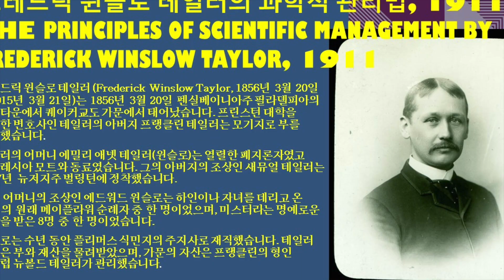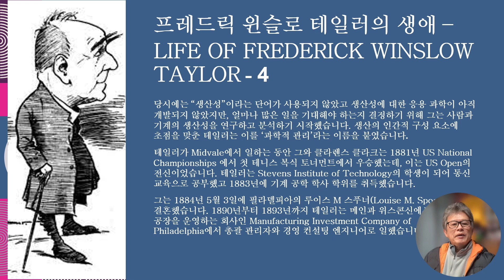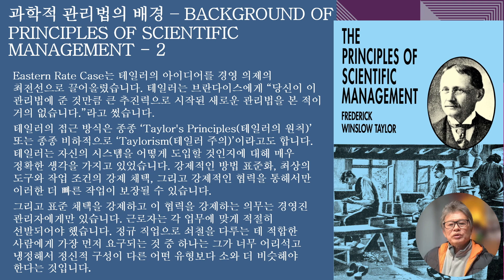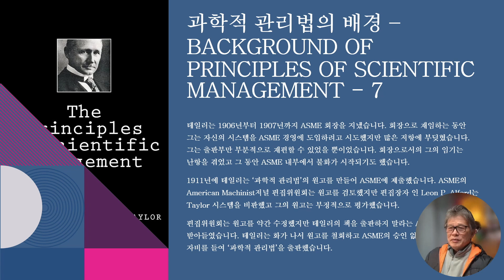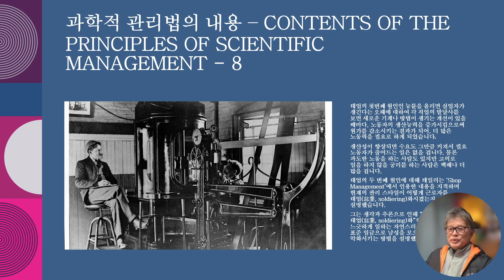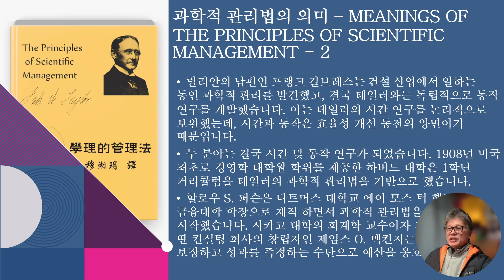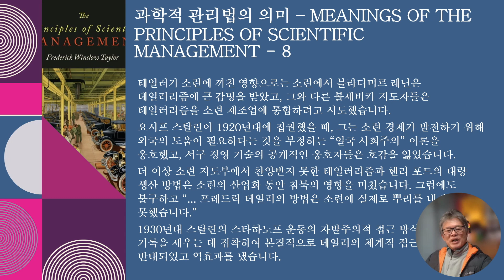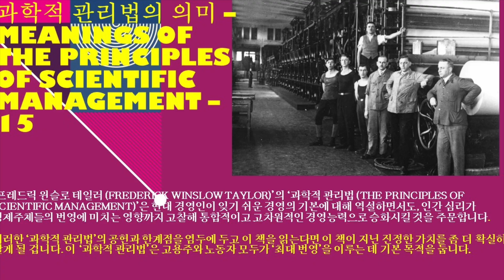062 [사람을 쥐어짜는 연구를 한 테일러의 과학적 관리법] Principles of Scientific Management by Frederick Winslow Taylor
[05/05] 062. 프레드릭 윈슬로 테일러의 과학적 관리법 – The Principles of Scientific Management by Frederick Winslow Taylor, 1911
산업공학의 뉴톤, 하바드 MBA 경영대학원의 기초를 제공한 산업경영의 총아
프레더릭 윈즐로 테일러(Frederick Winslow Taylor, 1856년~1915년)는 미국 기계공학자이고 경영 고문이며 테니스 골프선수였으며, 노동자의 생산물을 증대시키기 위하여 1911년 “과학적 관리”라는 책을 통해 산업 효율성을 개선하는 방법 개념을 창시한 사람입니다. 이 책은 2001년 아카데미 오브 매니지먼트 펠로우들이 20세기 가장 영향력 있는 경영 서적으로 선정했습니다. 공장 현장에서 수행되는 작업에 엔지니어링 원리를 적용한 그의 선구적인 작업은 현재 산업 공학으로 알려진 엔지니어링 분야의 창조와 개발에 중요한 역할을 했습니다. 테일러는 과학적 관리에서 이름을 날렸고 자신의 업적을 가장 자랑스러워했습니다. 그러나 그는 강철 공정 개선에 대한 특허를 취득하여 재산을 벌었습니다. 그 결과 과학적 관리가 때때로 테일러리즘 이라고도 합니다.
테일러는 노동자계급의 계층화가 보다 더 많은 특권들을 즐기고, 기술노동자들과 행정 노동자들, 관리 감독하는 층으로 노동자계급의 계층이 분화되기 시작하는 것이었고, 이에 더하여 “블루 칼라”라는 상표를 가지고 그들은 감독을 했습니다. 테일러식 관리 방법의 특징은 노동자의 모든 손 운동, 모든 발걸음, 모든 호흡 시간을 측정하는 “시간과 동작의 연구”를 감독관들이 수행할 때 항상 곁에 두는 스톱워치(stop-watch)였습니다. 스톱워치에 맞서는 증오심은 1912년 미국에서 공공 서비스 부분에서 스톱워치의 사용을 금지하는 법이 통과되는 정도까지 이릅니다. 레닌은 소비에트 산업에 그의 이론의 진보적이고 순수하게 과학적 관점들을 적용하려는 관점을 가지고 “테일러주의”를 연구했습니다.
프레드릭 윈슬로 테일러의 생애 – Life of Frederick Winslow Taylor
과학적 관리법의 배경 – Background of Principles of Scientific Management
과학적 관리법의 내용 – Contents of The Principles of Scientific Management
과학적 관리법의 의미 – Meanings of The Principles of Scientific Management

테일러가 미국에 끼친 영향으로는 칼 G. 바스는 테일러가 속도와 이송을 계산하는 슬라이드 룰을 개발하여 이전에 알려지지 않았던 수준의 유용성을 갖도록 도왔습니다. 오늘날에도 기계 공장에서 유사한 보조 도구가 사용되고 있습니다. 바스는 과학적 관리에 대한 초기 컨설턴트가 되었고 나중에 하버드에서 가르쳤습니다. HL 간트 (Gantt)는 작업 일정을 정하고 작업 흐름을 표시하는 데 시각적으로 도움이 되는 간트 차트를 개발했습니다. 해링턴 에머슨은 철도 산업에 과학적 관리법을 도입하고, 일반 직원과 현장 직원을 이분법적으로 나누어 전자가 후자에게 조언하도록 제안했습니다. 모리스 쿡은 과학적 관리법을 교육 및 지방 자치 단체에 적용했습니다. 후고 뮌스터베르크는 산업 심리학을 창시했습니다. 릴리언 길브레스는 경영학에 심리학을 도입했습니다.

릴리안의 남편인 프랭크 길브레스는 건설 산업에서 일하는 동안 과학적 관리를 발견했고, 결국 테일러와는 독립적으로 동작 연구를 개발했습니다. 이는 테일러의 시간 연구를 논리적으로 보완했는데, 시간과 동작은 효율성 개선 동전의 양면이기 때문입니다. 두 분야는 결국 시간 및 동작 연구가 되었습니다. 1908년 미국 최초로 경영학 대학원 학위를 제공한 하버드 대학은 1학년 커리큘럼을 테일러의 과학적 관리법을 기반으로 했습니다. 할로우 S. 퍼슨은 다트머스 대학교 에이 모스 턱 행정 및 금융대학 학장으로 재직 하면서 과학적 관리법을 가르치기 시작했습니다. 시카고 대학의 회계학 교수이자 자신의 이름을 딴 컨설팅 회사의 창립자인 제임스 O. 맥킨지는 책임을 보장하고 성과를 측정하는 수단으로 예산을 옹호했습니다.

테일러가 프랑스에 끼친 영향으로는 프랑스에서 르 샤틀리에는 테일러의 저작을 번역하여 1차 세계 대전 중 정부 소유 공장 전체에 과학적 관리법을 도입했습니다. 이는 1916년 ‘산업 및 일반 행정(Administration Industrielle et Générale)’에서 경영의 조직 구조를 강조한 프랑스 이론가 앙리 파욜에게 영향을 미쳤습니다. 고전적인 ‘일반 및 산업행정General and Industrial Management)’에서 파욜은 “테일러의 접근 방식은 회사를 ‘하향식’으로 조사한다는 점에서 우리가 설명한 방식과 다릅니다. 그는 가장 기본적인 활동 단위인 근로자의 행동부터 시작한 다음 생산성에 미치는 근로자의 행동의 영향을 연구하고 효율성을 높이기 위한 새로운 방법을 고안하고 하위 수준에서 배운 내용을 계층 구조에 적용합니다 ...” 그는 테일러가 조직의 하위 수준에 있는 개인과 협력하여 효율성을 개선하는 방법을 파악하도록 직원 분석가와 고문을 두어야 한다고 제안합니다.

파욜에 따르면 이 접근 방식은 “명령 통일 원칙의 부정”으로 이어집니다. Fayol은 Taylor의 기능적 관리를 다음과 같이 비판했습니다. Shop Management에서 Taylor는 [... 기능적 관리의 가장 두드러진 외형적 특징은 각 작업자가 단 한 지점에서만 경영진과 직접 접촉하는 대신 ... 매일 8명의 다른 상사로부터 명령과 도움을 받는다는 사실에 있습니다... 이 8명은 (1) 노선 사무원, (2) 지시 카드 담당자, (3) 비용 및 시간 사무원, (4) 갱단 상사, (5) 속도 상사, (6) 검사관, (7) 수리 상사, 그리고 (8) 작업장 징계 담당자였습니다.] Fayol은 이것이 실행 불가능한 상황이고 Taylor가 Taylor의 저서에 묘사되지 않은 어떤 방식으로 차이점을 조정했을 것이라고 말했습니다. 1922년경 저널리스트 폴렛 베르네주는 전후 시기에 프랑스에서 유행했던 테일러의 이론에 관심을 갖게 되었습니다.
테일러가 영국에 끼친 영향으로는 이전의 역사적 기록은 영국의 산업이 비슷한 규모의 국가들보다 테일러의 가르침에 덜 관심을 가졌다고 암시하곤 했습니다. 최근의 연구에 따르면 영국의 엔지니어와 관리자들은 다른 국가들과 마찬가지로 관심이 많았습니다. 이러한 불균형은 역사가들이 분석해 온 것에 크게 기인합니다. 최근의 연구에 따르면 테일러의 관행은 독일이나 그보다는 덜하지만 프랑스와 같이 혼합이 가장 효과적이었던 기관을 통해서가 아니라 컨설팅 회사, 특히 베독스 컨설팅 회사를 통해 영국으로 더 많이 확산되었습니다. 특히 Cadbury 가족, Seebohm Rowntree, Oliver Sheldon, Lyndall Urwick이 열광했습니다. Taylor의 시스템을 구현하기 위한 컨설팅 회사인 Urwick, Orr & Partners를 설립한 것 외에도 Urwick은 FW Taylor와 과학적 관리의 주요 역사가였으며, 1940년대에 The Making of Scientific Management 3부작을, 1956년에 The Golden Book of Management를 출판했습니다.
테일러가 스위스에 끼친 영향으로는 스위스에서는 미국인 Edward Albert Filene가 경영 기법에 대한 정보를 퍼뜨리기 위해 International Management Institute를 설립했습니다. Lyndall Urwick이 IMI가 1933년에 폐쇄될 때까지 이 연구소의 소장이었습니다.
테일러가 소련에 끼친 영향으로는 소련에서 블라디미르 레닌은 테일러리즘에 큰 감명을 받았고, 그와 다른 볼셰비키 지도자들은 테일러리즘을 소련 제조업에 통합하려고 시도했습니다. 요시프 스탈린이 1920년대에 집권했을 때, 그는 소련 경제가 발전하기 위해 외국의 도움이 필요하다는 것을 부정하는 “일국 사회주의” 이론을 옹호했고, 서구 경영 기술의 공개적인 옹호자들은 호감을 잃었습니다. 더 이상 소련 지도부에서 찬양받지 못한 테일러리즘과 헨리 포드의 대량 생산 방법은 소련의 산업화 동안 침묵의 영향을 미쳤습니다. 그럼에도 불구하고 “... 프레드릭 테일러의 방법은 소련에 실제로 뿌리를 내리지 못했습니다.” 1930년대 스탈린의 스타하노프 운동의 자발주의적 접근 방식은 개인 기록을 세우는 데 집착하여 본질적으로 테일러의 체계적 접근 방식과 반대되었고 역효과를 냈습니다.
테일러가 캐나다에 끼친 영향으로는 1920년대 초, 캐나다 섬유 산업은 과학적 관리 원칙에 따라 재편되었습니다. 1928년 온타리오 주 해밀턴 에 있는 Canada Cotton Ltd.의 노동자들은 새로 도입된 테일러주의 작업 방법에 반발하여 파업을 벌였습니다. 또한 테일러의 가까운 동료였던 헨리 갠트는 캐나다 태평양 철도를 재편했습니다. 캐나다에 미국의 지사 공장이 널리 퍼져 있고 두 나라 사이에 긴밀한 경제적, 문화적 유대 관계가 있기 때문에 테일러리즘을 포함한 사업 관행을 공유하는 것이 일반적이었습니다.